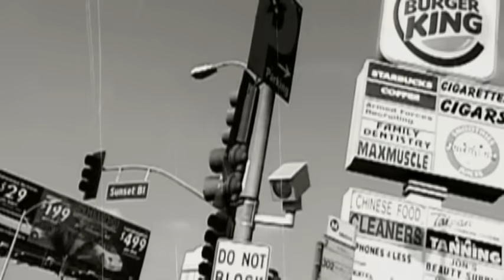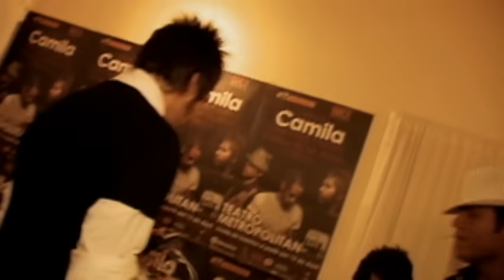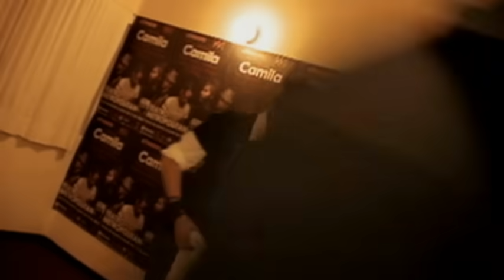Camila - Solo Para Ti (Alt. Version)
Camila - Solo Para Ti

Vídeo oficial del tema "Solo Para Ti" de Camila

¡Escucha "Solo Para Ti" del álbum "Todo Cambió" en tu plataforma favorita!

Letra de "Solo Para Ti"

Eres todo lo que pedía
Lo que mi alma vacía
Quería sentir

Eres lo que tanto esperaba
Lo que en sueños buscaba
Y que en ti descubrí

Tú has llegado a encender
Cada parte de mi alma
Cada espacio de mi ser

Ya no tengo corazón
Ni ojos para nadie
Solo para ti

Eres el amor de mi vida
El destino lo sabia
Y hoy te puso ante mí

Y cada vez que miro al pasado
Es que entiendo que a tu lado
Siempre pertenecí

Solo para ti

Solo para ti
Solo para ti
Solo para ti

Director de Video Alexis Gudiño